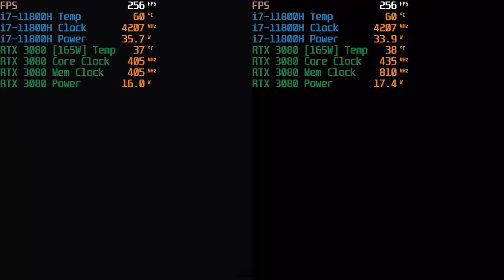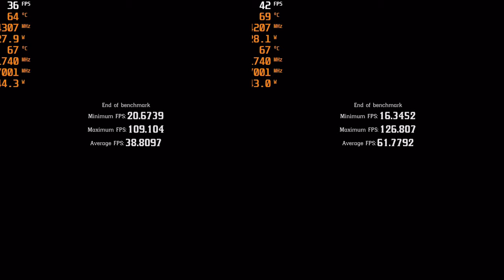📊 Gaming on Ultra VS Ultra + DLSS Quality - Red Dead Redemption 2 (MSI GE76 Raider 11UH RTX 3080)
💻 Test Configuration:
• 2x16 GB RAM
• External Monitor

✅ LaptopMedia.com